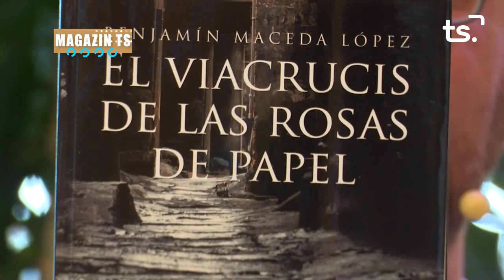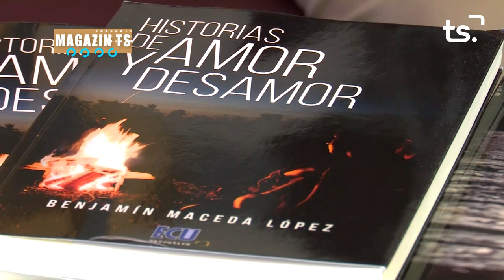MAGAZIN TS DIJOUS-JUAN ÚBEDA + BENJAMÍN MACEDA - 2023-05-11